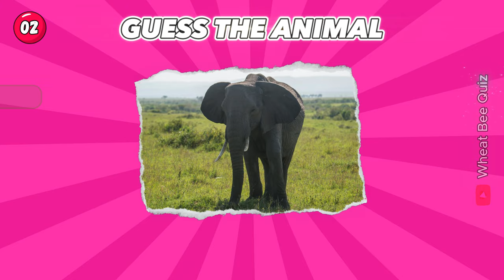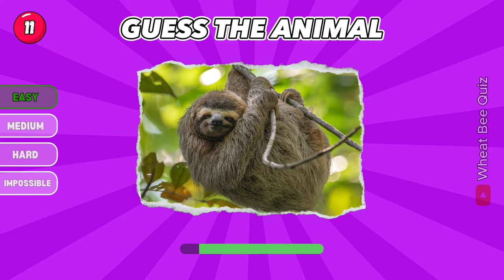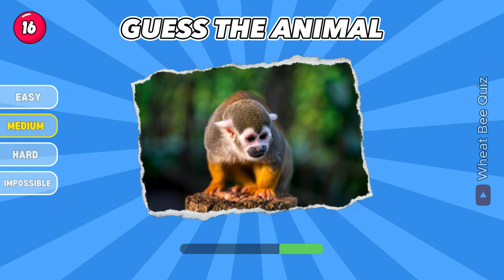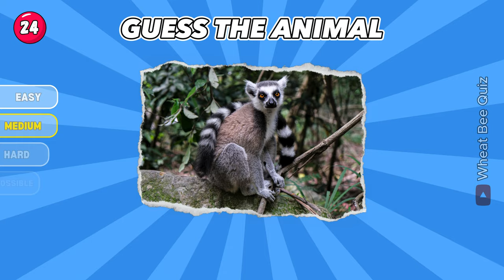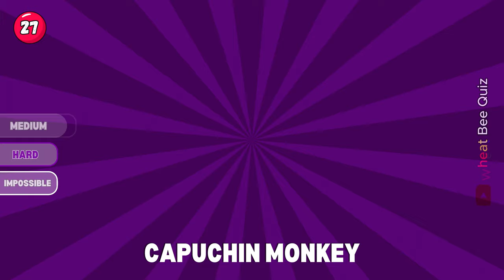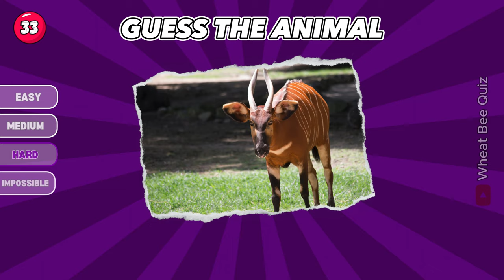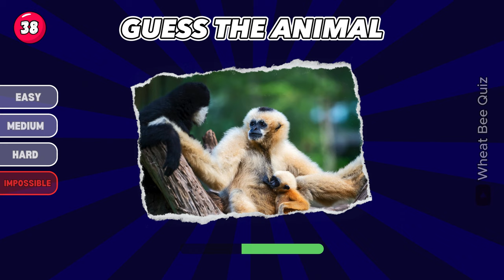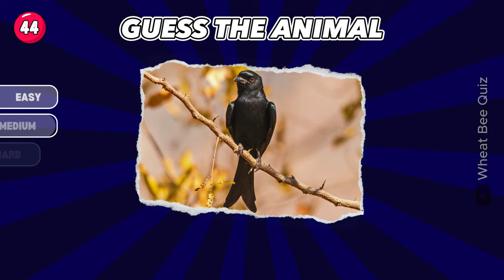Guess 45 Jungle Animals in 3 Seconds | Easy, Medium, Hard, Impossible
🐝✨🎉 Welcome to the Wheat Bee Channel! 🎉✨🐝

A great opportunity to test your skills in recognizing the names of the jungel animals. You have to guess the names of animals in a few seconds by seeing the picture.
This game is designed from easy to impossible in the form of 45 questions.How many of these animals do you think you know? Write in the comments how many you answered correctly.

At Wheat Bee, we’re all about fun, curiosity, and learning. Our passionate team of trivia enthusiasts and creative minds crafts engaging videos that will leave you both entertained and enlightened. 🤓

Remember, at Wheat Bee, every quiz is a chance to learn, laugh, and connect. 🌟

🚀 So, what are you waiting for? Dive into our videos, share them with your friends, and let’s create some buzz together! 🚀

Stay curious, stay buzzing! 🐝✨

00:00 - about video
00:20 - easy level | guess the animal 1
00:25 - Tiger
00:31 - guess the animal 2
00:36 - Elephant
00:41 - guess the animal 3
00:46 - Gorilla
:00:51 - guess the animal 4
00:56 - Anaconda
1:02 - guess the animal 5
1:07 - Orangutan
1:13 - guess the animal 6
1:18 - Parrot
1:23 - guess the animal 7
1:28 - Panther
1:34 - guess the animal 8
1:39 - Jaguar
1:44 - guess the animal 9
1:49 - Chimpanzee
1:56 - guess the animal 10
2:00 - Rhinoceros
2:05 - guess the animal 11
2:10 - Sloth
2:16 - guess the animal 12
2:20 - Caiman
2:26 - guess the animal 13
2:31 - Piranha
2:37 - Medium Level
2:43 - guess the animal 14
2:48 - Toucan
2:53 - guess the animal 15
2:59 - Cheetah
3:05 - guess the animal 16
3:11 - Squirrel monkey
3:15 - guess the animal 17
3 :20 - Tarantula
3:25 - guess the animal  18
3:30 - King Cobra
3:36 - guess the animal 19
3:41 - Tapir
3:46 - guess the animal 20
3:51 - Boa Constricator
3:56 - guess the animal 21
4:01 - Iguana
4:07 - guess the animal 22
4:12 - Puma
4:18 - guess the animal 23
4:23 - Praying Mantis
4:28 - guess the animal 24
4:32 - Lemur
4:39 - Hard Level
4:45 - guess the animal 25
4:50 - Hornbill
4:55 - guess the animal 26
5:00 - Pangolin
5:05 - guess the animal 27
5:11 - Capuchin Monkey
5:16 - guess the animal  28
5:21 - Ocelot
5:27 - guess the animal 29
5:32 - Salamander
5:38 - guess the animal 30
5:42 - Stick Insect
5:48 - guess the animal 31
5:53 - Kinkajou
5:59 - guess the animal 32
6:04 - Coati
6:09 -guess the animal 33
6:14 - Bongo
6:20 - guess the animal 34
6:24 - Emperor Tamarin
6:30 - guess the animal 35
6:35 - Beetle
6:41 - guess the animal 36
6:45 - Okapi
6:51 - guess the animal 37
6:56 - Clouded Leopard
7:02 - Impossible Level
7:08 - guess the animal 38
7:13 - Gibbons
7:19 - guess the animal 39
7:24 - Tamandua
7:29 - guess the animal 40
7:34 - Naked Mole_Rat
7:40 - guess the animal 41
7:45 - Crested Gecko
7:50 - guess the animal 42
7:55 - Harpy Eagle
8:01 - guess the animal 43
8:06 - Brocket
8:11 - guess the animal 44
8:16 - Drongo
8:22 - guess the animal 45
8:26 - Scarlet Lbis
8:33 - about us

🐝💢⚽️ FOOTBALL Quiz:https : //youtu.be/C6c_XEnRS2E
🐝🚀🤓Find the ODD Emoji:https : //youtu.be/_sqUYL_2jmo